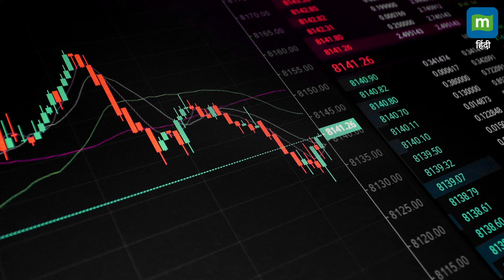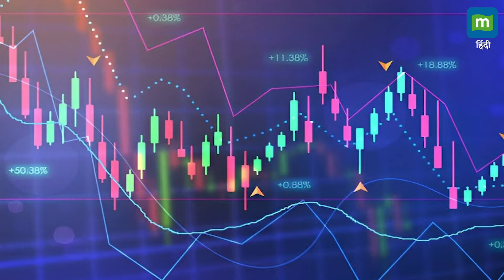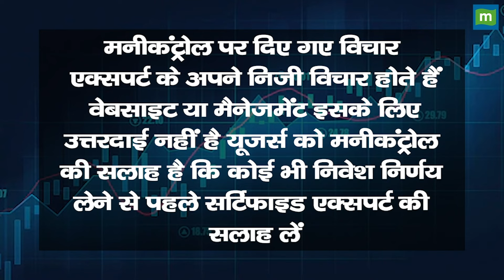EPL के शेयर बनेंगे रॉकेट, आएगी 26% की तेजी!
EPL के शेयरों पर ब्रोकरेज बुलिश, आ सकती है 26% की मजबूत रैली